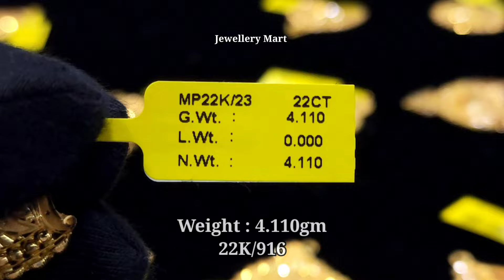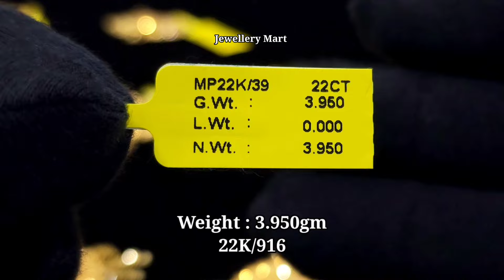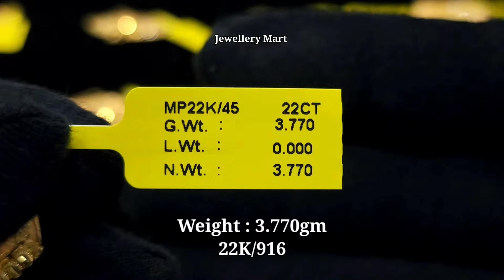आधे तोले से भी कम मंगलसूत्र पेंडेंट के डिज़ाइन || Light Weight Gold Mangalsutra Pendant designs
📦 Our Services : Gold Silver & Diamond Jewellery

Description: Explore elegant and lightweight gold mangalsutra pendant designs that are perfect for those who prefer subtlety. These pieces feature intricate craftsmanship and minimalistic charm.

Searching Keywords:
1. Lightweight gold mangalsutra pendant
2. Minimalistic mangalsutra design
3. Subtle gold pendant for mangalsutra
4. Half tola mangalsutra pendant
5. Delicate gold mangalsutra design
6. Light weight gold pendant for mangalsutra
7. Indian bridal jewelry
8. Dainty mangalsutra pendant
9. Gold pendant with less weight
10. Elegant mangalsutra design

1. Subtle gold mangalsutra pendant
2. Half tola lightweight mangalsutra
3. Half-tola gold pendant
4. Delicate gold mangalsutra design
5. Lightweight gold pendant for mangalsutra
6. Indian bridal jewelry
7. Minimalistic gold mangalsutra
8. Dainty mangalsutra design
9. Gold pendant with less weight
10. Elegant mangalsutra design